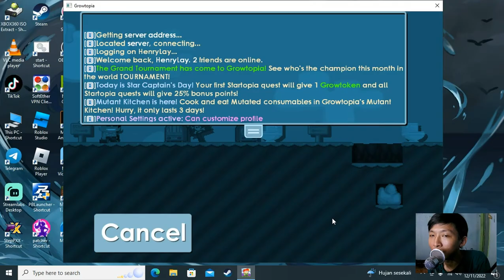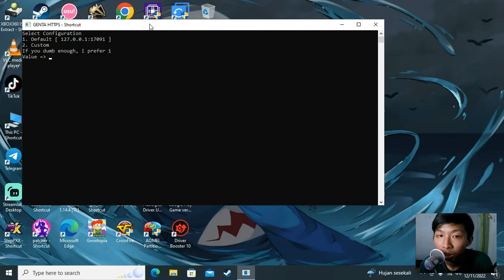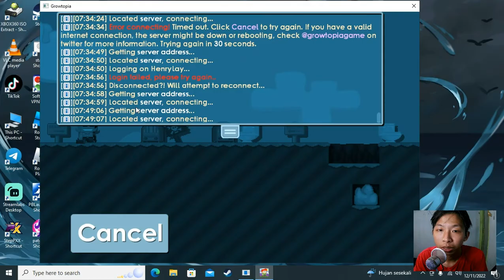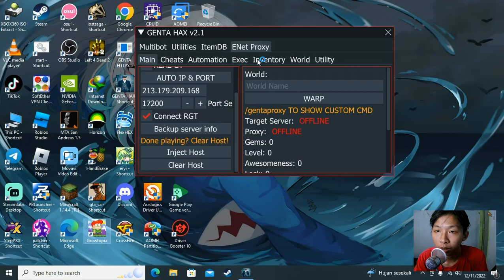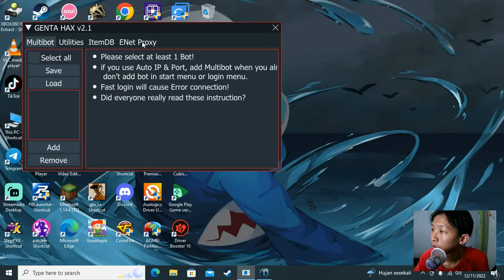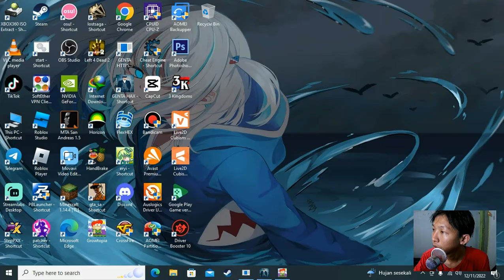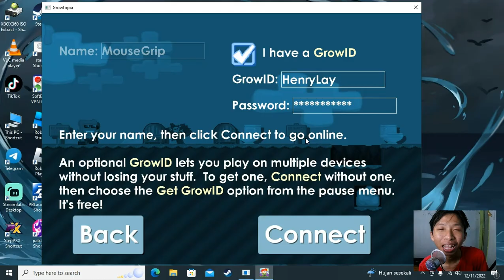Login Failed Atau Gagal Login Ini Solusinya - Growtopia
Description :
biasanya ini terjadi karena kita menggunakan vpn / proxy / multibot, tapi semuanya bisa di atasin dengan cara mode pesawat di hp atau restart modem kalian.